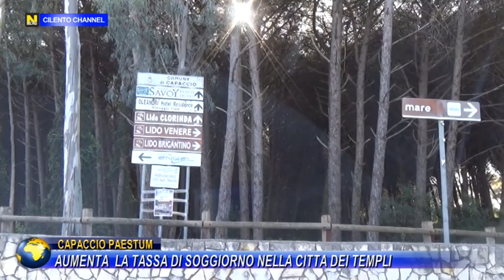CAPACCIO-PAESTUM, AUMENTA LA TASSA DI SOGGIORNO NELLA CITTA DEI TEMPLI.